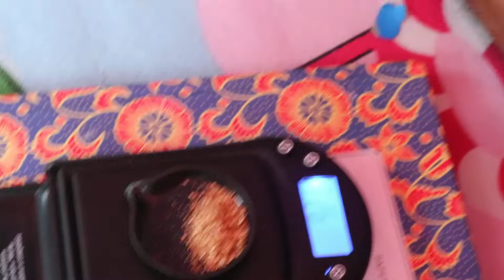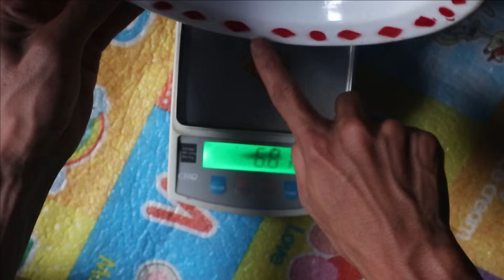5 BEST VIDEOS OF GOLD DISCOVERY,.!! TRADITIONAL GOLD MINING, GOLD DIGGER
5 BEST VIDEOS OF GOLD DISCOVERY,.!! TRADITIONAL GOLD MINING, GOLD DIGGER

best video of gold discovery,
gold discovery,
gold prospect,
discovery,
gold mining,
gold digger,
traditional gold mining,
finding gold,
gold rush,
gold nugget,